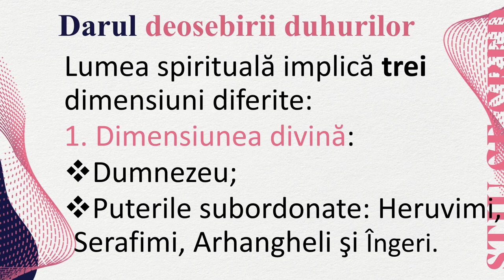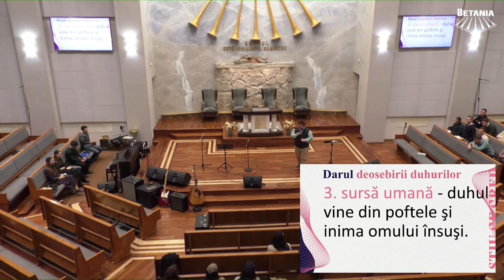Caleb Nechifor - Darul deosebirii duhurilor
Biserica Betania Cluj - seară de tineret "Știu ce cred", mesaj rostit de pastorul Caleb Nechifor, în data de 14 decembrie 2023. Predici pentru vremuri grele